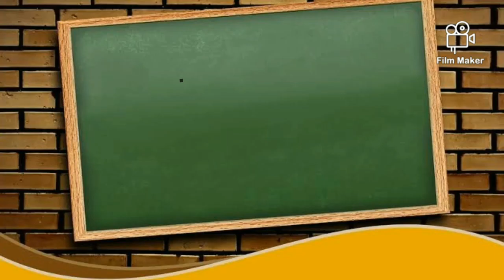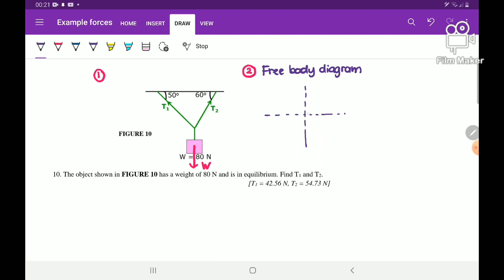Forces : Newton's Law of Motion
This video is show how to answer the question related to this chapter.